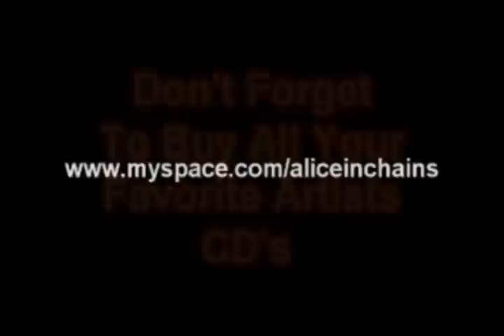Alice in Chains LIVE Acid Bubble 98 ROCK Fest Tampa Fl.wmv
Alice in Chains LIVE Acid Bubble 98 ROCK  Fest Tampa  Fl.